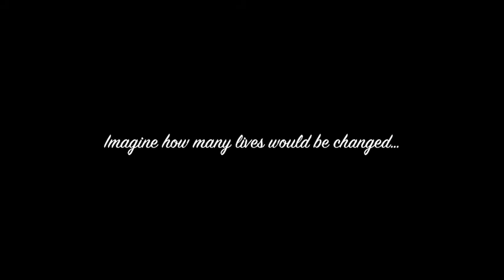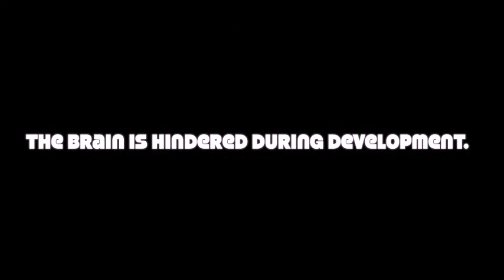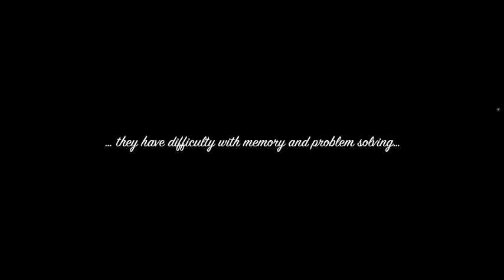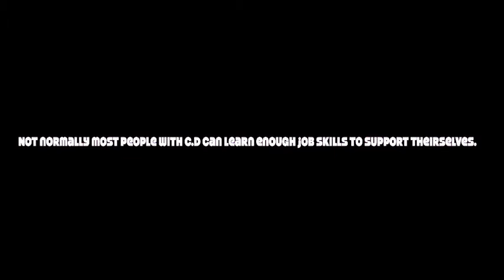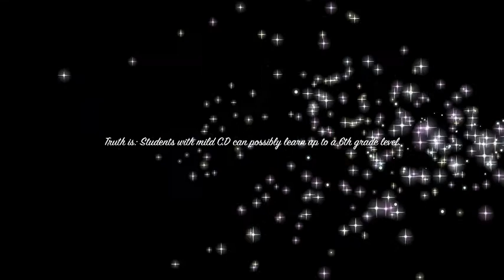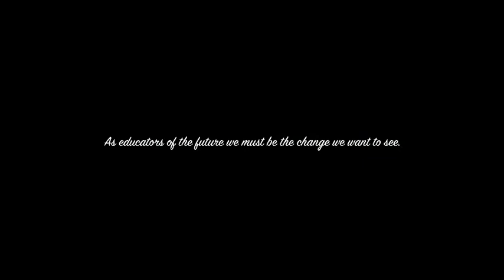EDU307 Cognitive Disabilities